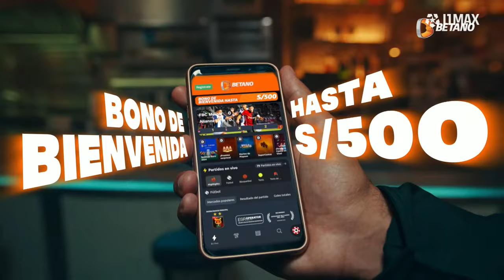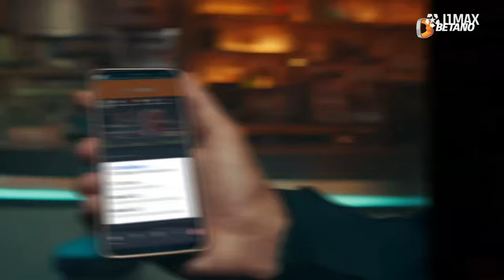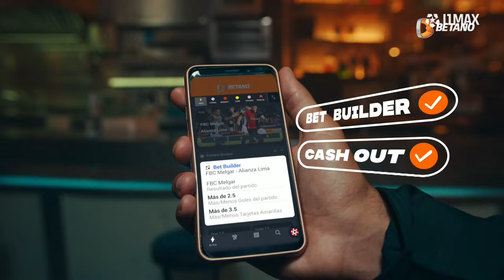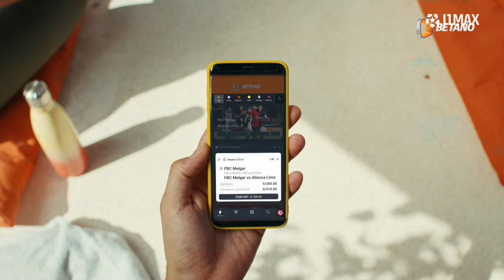Mira Match Gol | Los mejores goles y jugadas de la Fecha 7 de la Liga1TeApuesto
Mira Match Gol, una programa de L1Max en vivo y gratis por el canal de Youtube de Liga1 Play. Este programa presenta un resumen completo de cada fecha de la Liga1TeApuesto con los mejores goles de cada fin de semana.

Cada martes a las 11:00 pm tenemos este programa, Match Gol.

No te lo pierdas, solo por L1 y L1Max en Liga1 Play.

Mira lo mejor del fútbol peruano en exclusiva por L1Max EN VIVO y en HD.